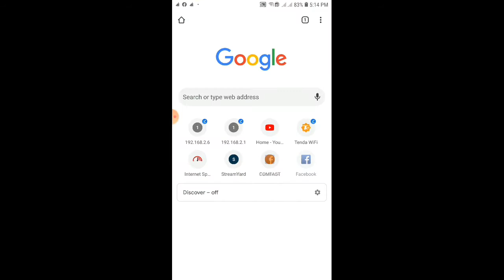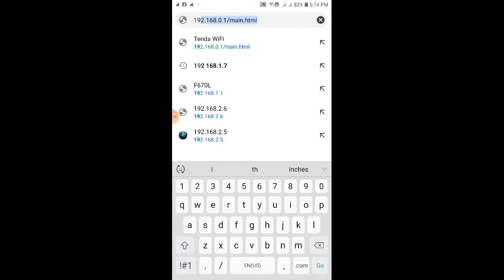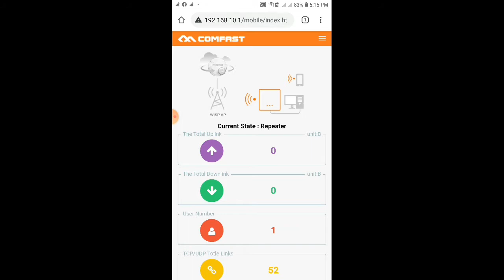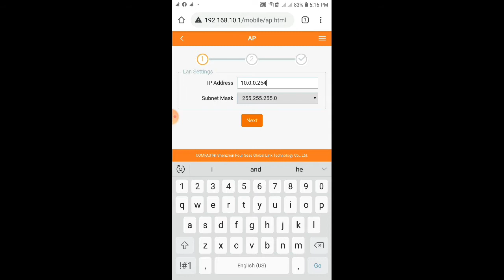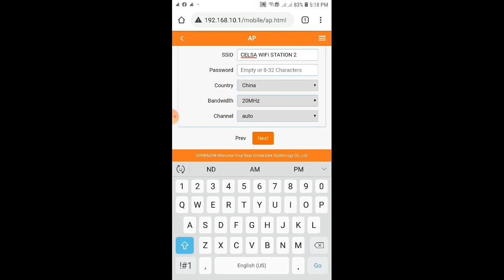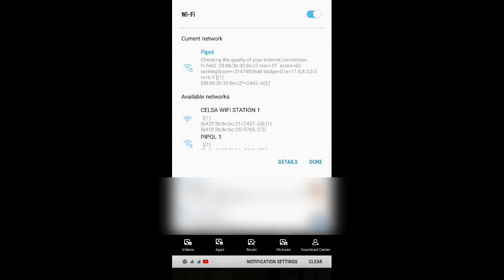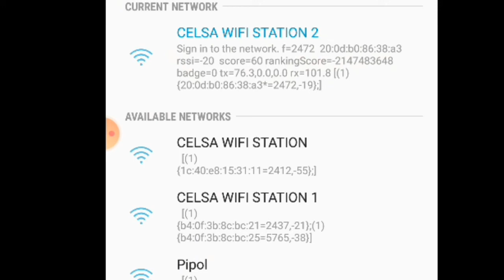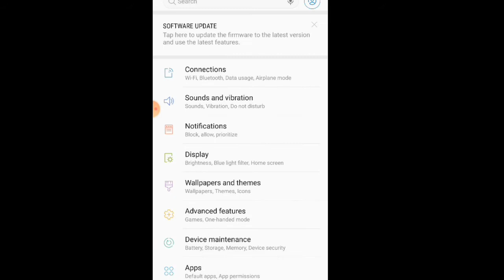Unboxing/Configure Comfast CF-EW73||For Piso Wifi AP.